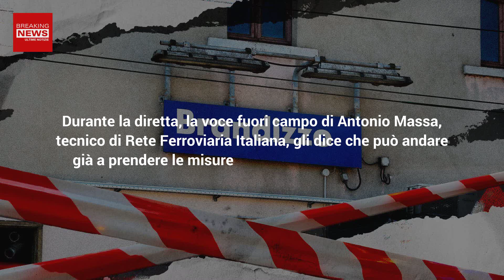Tragedia Di Brandizzo: Cosa Rivela Il Video Di Kevin Laganà?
La tragedia di Brandizzo ha scosso l’Italia intera. Un video girato da Kevin Laganà, diffuso negli ultimi giorni, potrebbe fornire prove utili alle indagini. Cosa contiene?